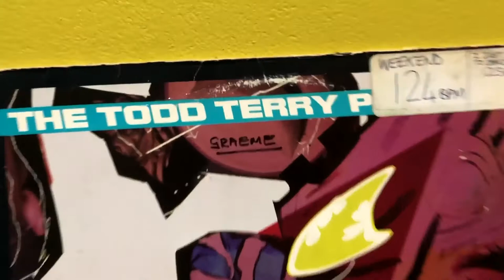Day 15 LockDown | Todd Terry | Weekend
South Africa Lockdown Day 15

I decided to post A Vinyl A Day since they announced lockdown in South Africa.
The purpose of this is to promote positivity through music.
We talk over the track and dont play the full song to protect the artist(s) and label(s).
Stay Safe & Creative
xx 4TheRecord